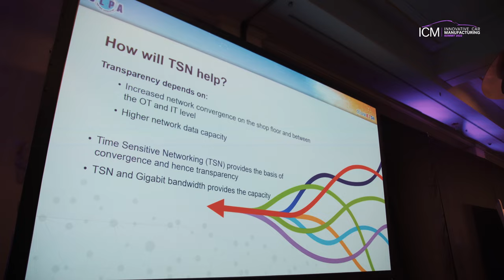ICM Summit 2022 recap | CLPA | Christoph Behler | SPEAKER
Christoph Behler, Business Development Manager from CLPA talks about the ICM Summit 2022.
👉 About ICM Summit 2022
On the 21st of March 2022, InLinum featured an on-site conference ICM Summit 2022 bringing together around 100 automotive experts and representatives of car manufacturers, suppliers, and industry companies from all around the world on one stage. Highly established experts discussed the automotive industry's future through manufacturing lenses, and how manufacturing innovation will impact every aspect of the manufacturing businesses, from production and supply chain to workers.